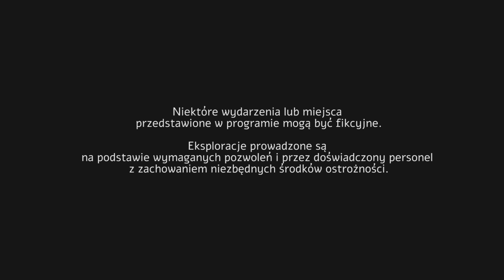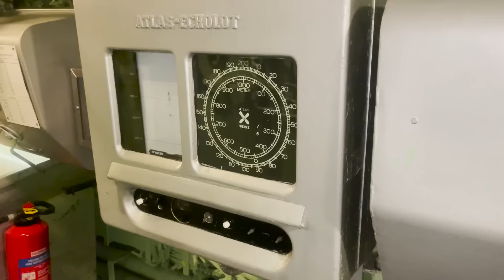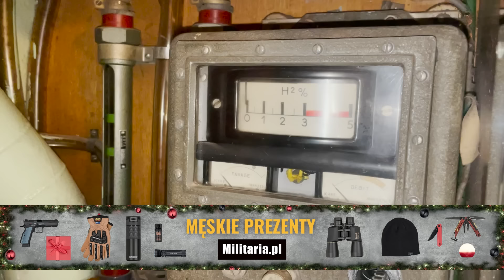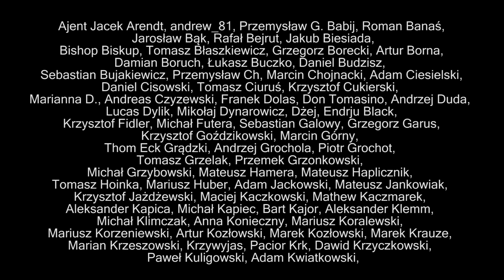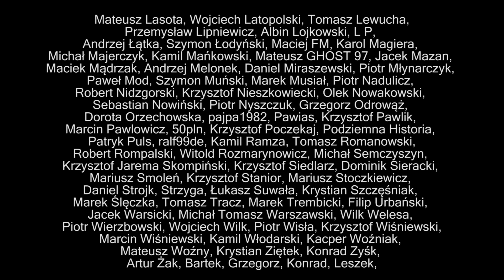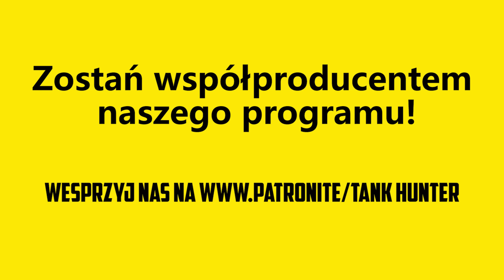TANK HUNTER #188 Ten U-Boot mógł zmienić wynik wojny!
💚Nowe odcinki w każdy czwartek o 20.00!
😍 Podobało Ci się? Włącz subskrypcję i powiadomienia, daj łapkę, zostaw komentarz!